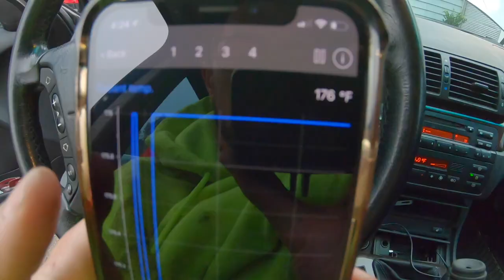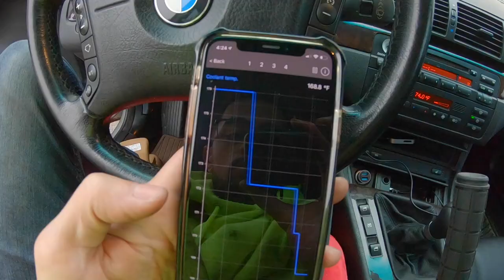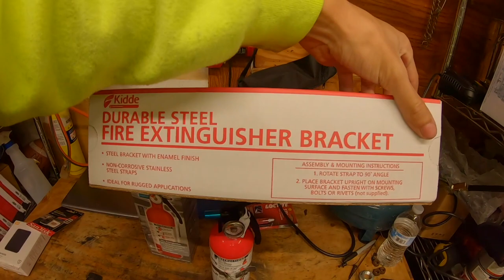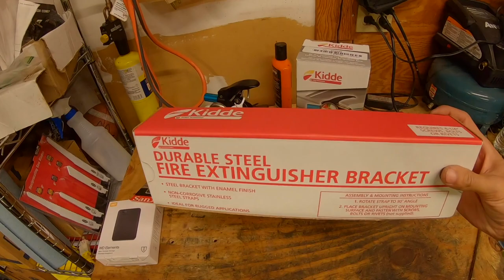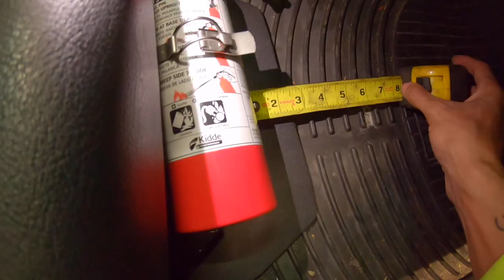Making A Fire Extinguisher Mount For My Drift E46 Wagon (First Drift Event Prep)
I had some things that I had to get done before going to my first drift event to pass tech so I got them all done in this video!

Fire Extinguisher
Riv Nut Tool
Stainless Riv Nuts